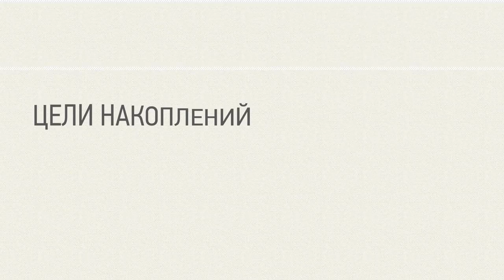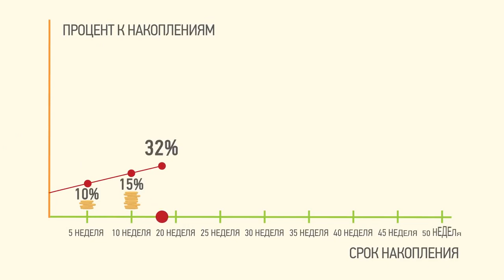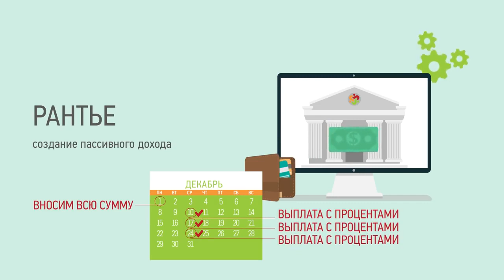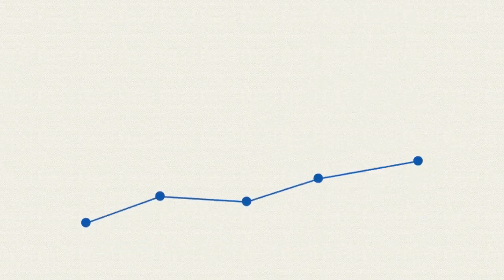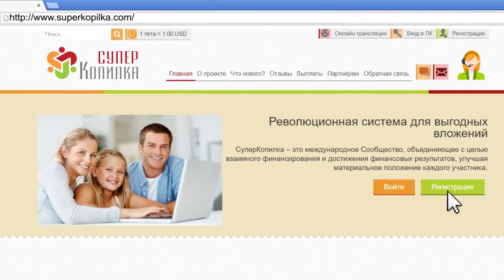СуперКопилка надежный заработок через интернет на долгие годы